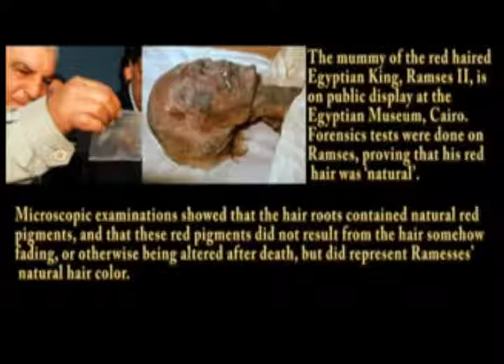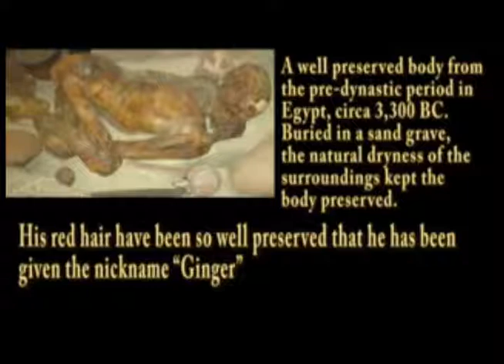Blonde Egyptian Pharaoh Mummies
Blonde and red headed Egyptian Pharaoh Mummies, god-kings of africa